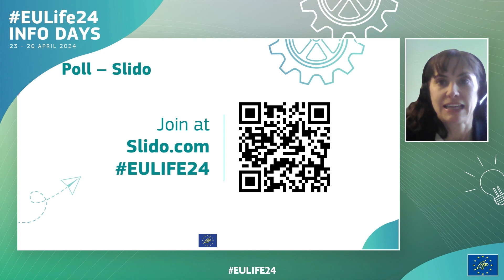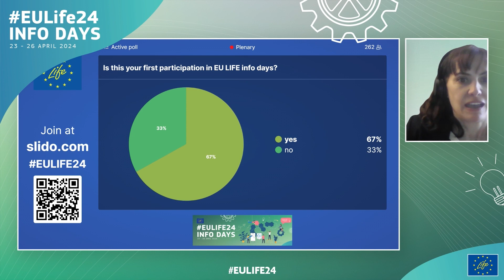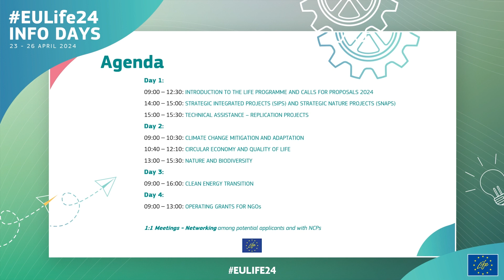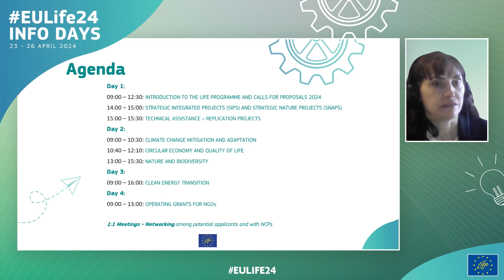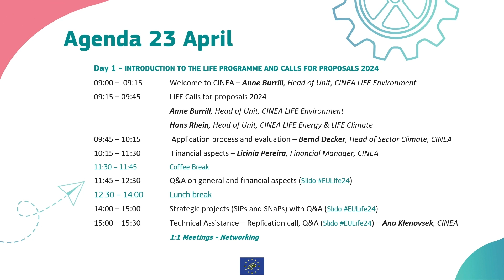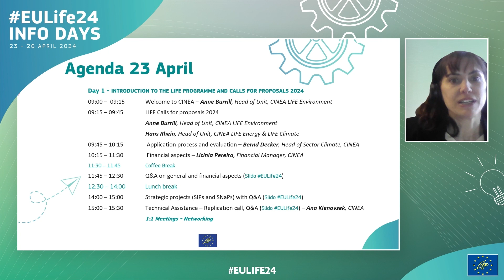EULife24 - Day 1 Introduction & Welcome Greetings